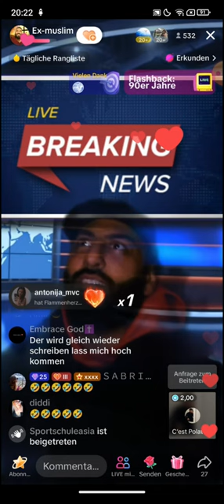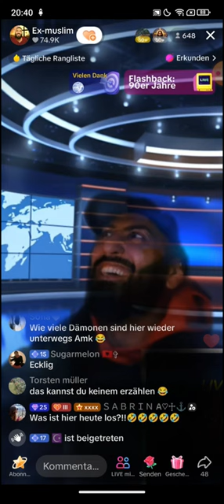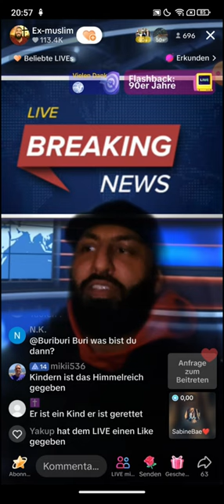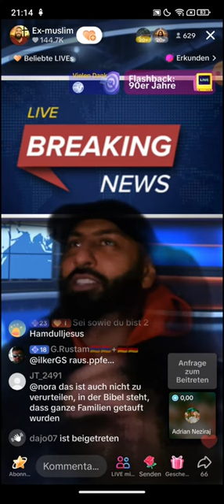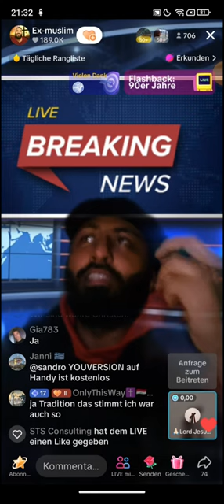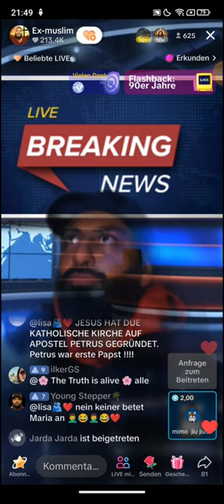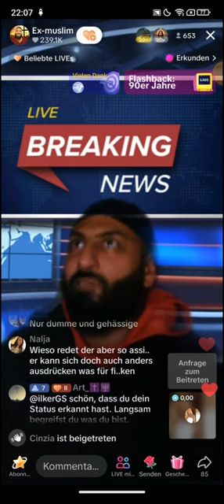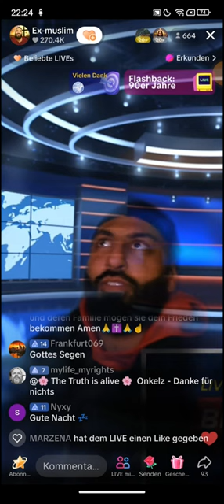Dr. Großmufti ABU AMIR 💗 JESUS 06.02 | Wenn Mohammed die Shishamuslime sehen würde, dann würde er..